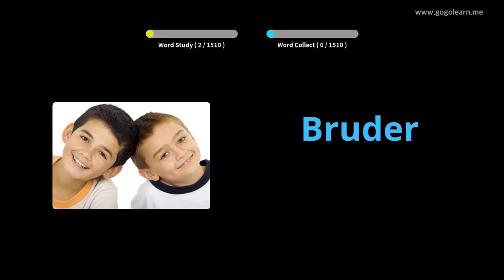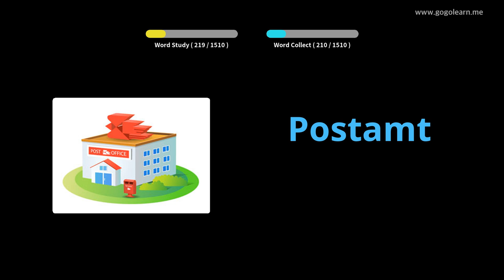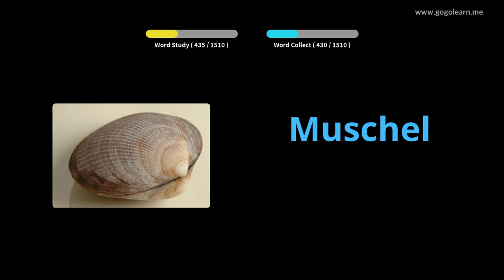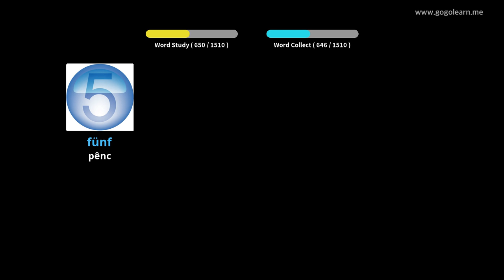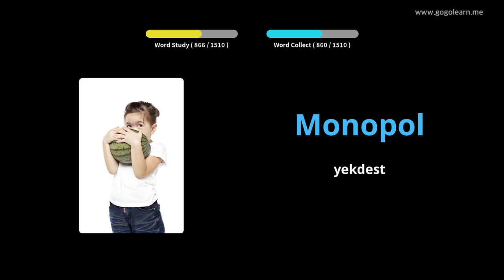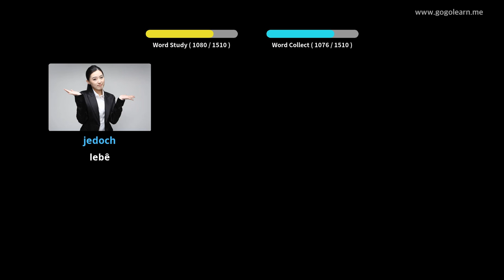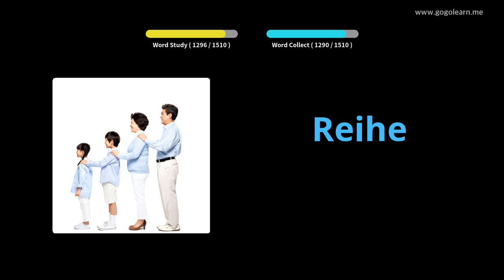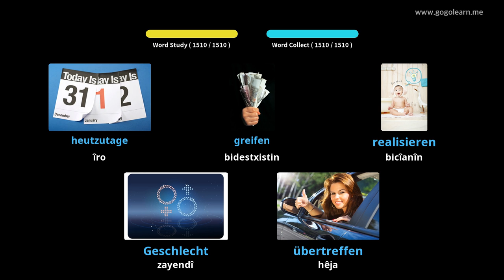German Vocabulary Basic |Golearn